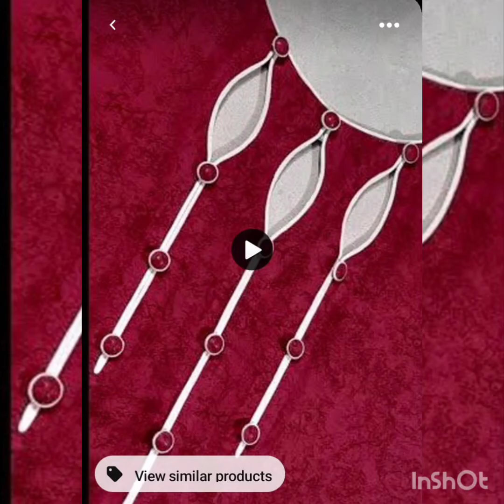Stylish Trendy neckline and sleeves designs for girls 2021|Elegant summer neckline & Sleeves design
Sleeves, Neckline and Daman Designs ideas Collection 2021 || Top Brands Sale